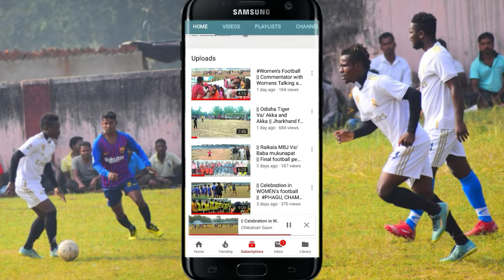Bonaigarh boys hostel football team ⚽⚽ Best eleven player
Boys hostel football team best player